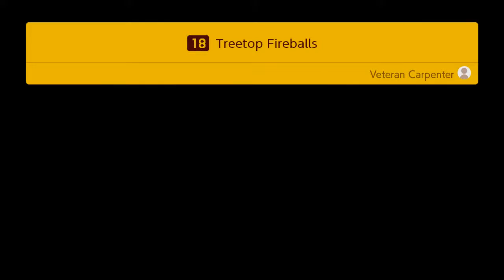Let's Play Mario Maker 2: Part 3-Even more built up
And having to get more money with each completed chunk.